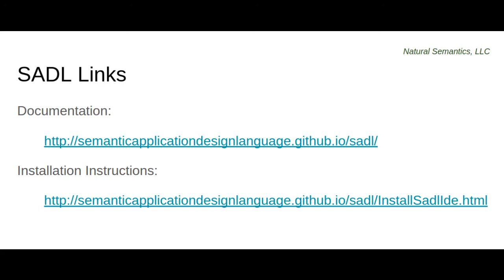Introduction to Foundational Concepts in Semantic Modeling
This is a brief introduction to the a tutorial in the foundational concepts in semantic modeling with the Web Ontology Language (OWL) and the Semantic Application Design Language (SADL).